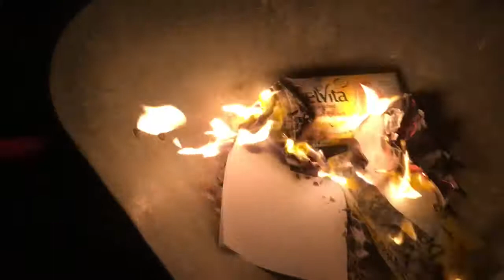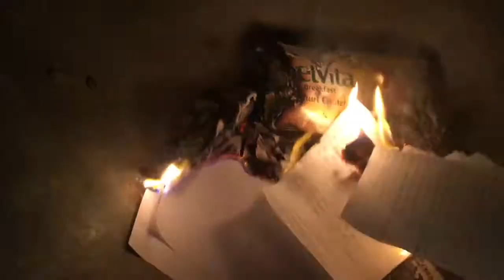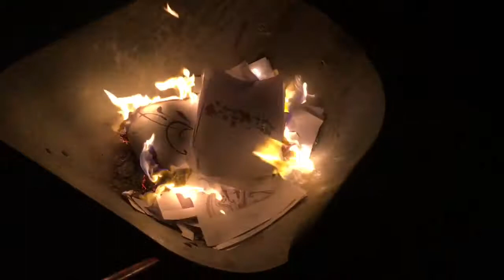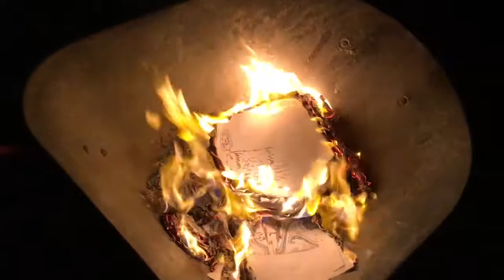Burning paper, and moving ash and coal around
Fire is often the most calming thing for me, at the same time it is incredibly dangerous if not handled correctly, and sometimes it gets out of hand anyway. Don't attempt this unless you are over 18, and are burning things within an enclosed area that the embers wont fly out.